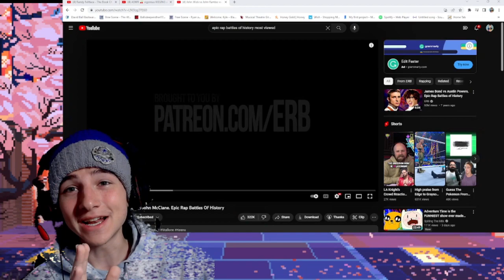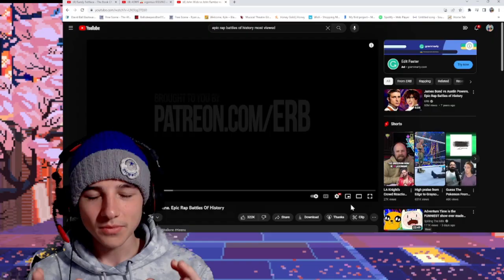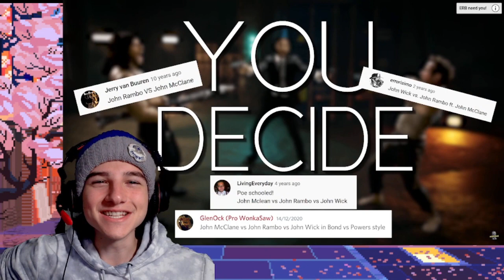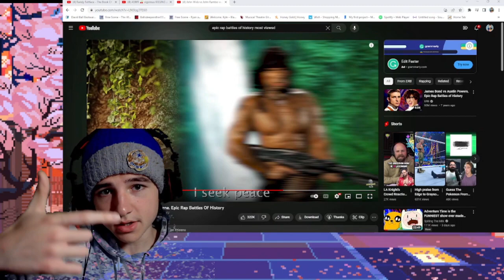Reacting to Epic Rap Battles Of History To See If Its Still That Good